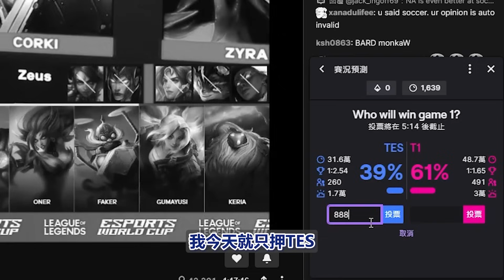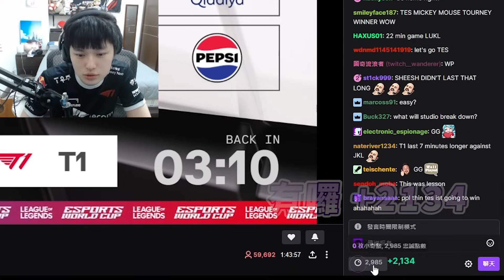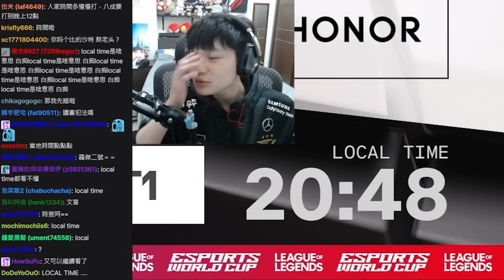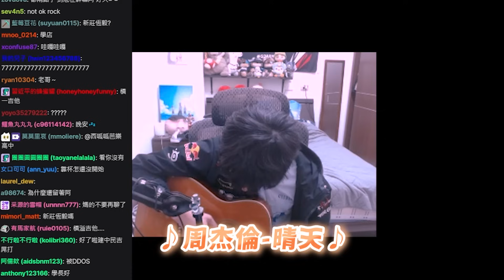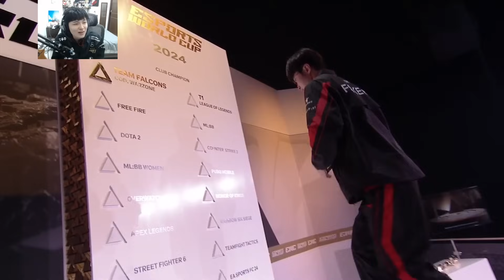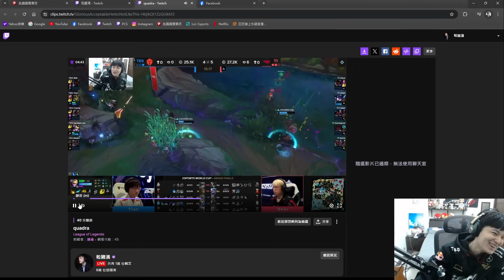【ZOD】吉他彈唱Zeus應援曲? | EWC 決賽實況精華 T1 vs TES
ZOD老師真的太用心了
連吉他都請出來為T1助陣
為了唱這首5J5J，還特地去請吉他老師教學
T1 vs TES
這麼用心的Co-Stream不看嗎?